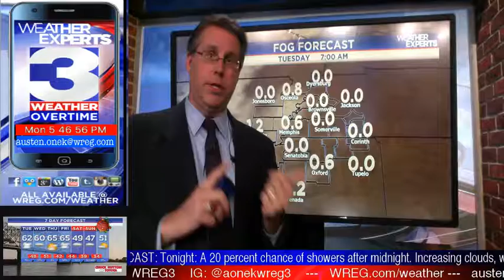WREG-TV Weather Overtime for EARLY MONDAY EVENING 12.18.17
LOTS of weather to talk about tonight: fog overnight, rain (some of it heavy) into tomorrow (Tuesday) as well as severe weather chances close to the viewing area. AS WELL AS... potential for some type of winter weather as we approach Christmas. (How's THAT for foreshadowing?) All that and a lot more coming up on WREG @3onyourside video weatherblog WeatherOvertime! @AOnek_WREG3